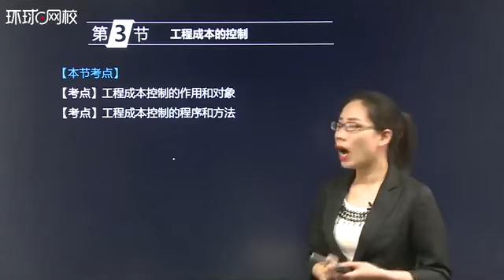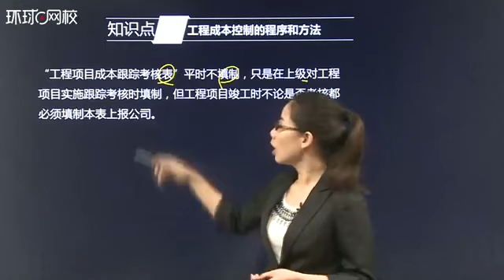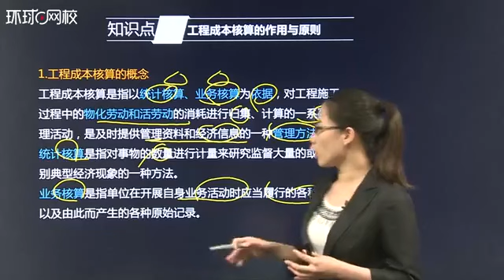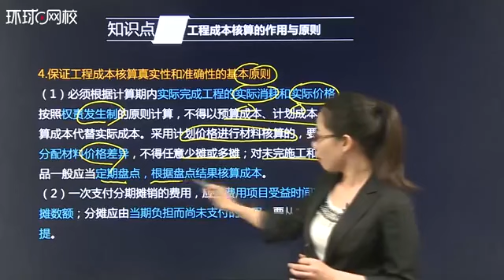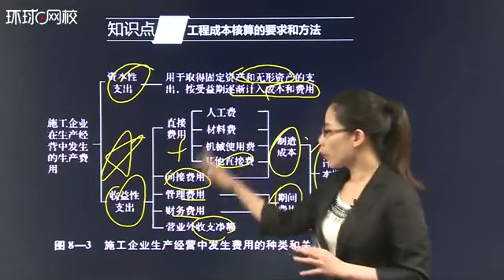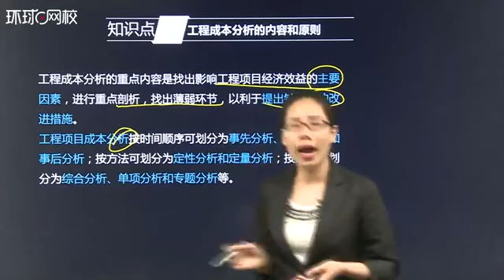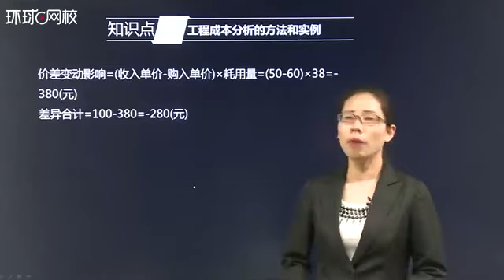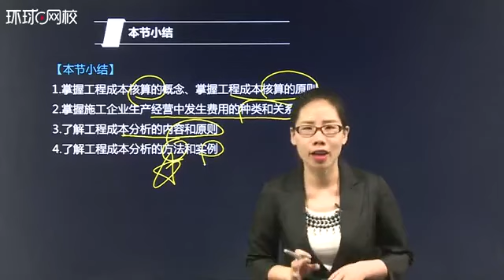初级建筑专业实务【2018】25 第8章工程成本管理 第3节工程成本的控制；第4节工程成本的核算和分析改